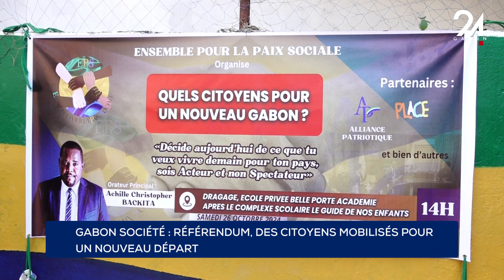GABON SOCIÉTÉ RÉFÉRENDUM, DES CITOYENS MOBILISÉS POUR UN NOUVEAU DÉPART